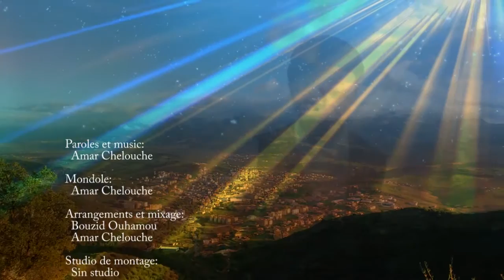Amar Chelouche - Awi d yussan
Amar Chelouche  - Awi d yussan - Album 2015

ce clip est un cadeau pour vous mes amis et tous mes fans

Paroles et music:
  Amar Chelouche

Arrangements et Mixage:
  Bouzid Ouhamou
  Amar Chelouche

Studio de montage:
  Sin studio

"" enjoy with watching ""       Tanmiret Tameqrant